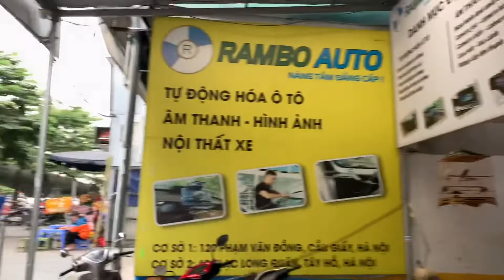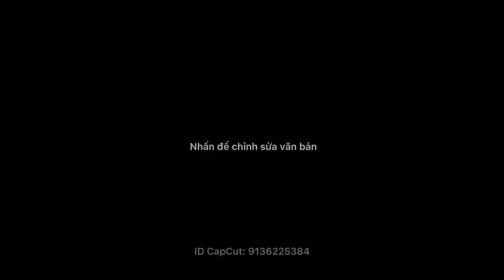Những bộ cửa điện xe 16 chỗ hữu dụng & hoạt động hiệu quả nhất. Công nghệ sản xuất hãng Ador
Cửa Điện Nga Xe 16 chỗ Tại Rambo Auto
Sau 5 năm có mặt trên thị trường Việt Nam, với hàng ngàn xe 9 chỗ, 16 chỗ được lắp đặt. Cửa tự động của hãng Ador- Nga đã khẳng định được chất lượng và giá trị của sản phẩm.
Công ty TNHH TMDV Rambo Việt Nam, là đại diện của hãng Ador- Nga, nhập khẩu chính hãng trực tiếp từ nhà máy, giấy tờ chứng từ rõ ràng sẽ đảm bảo được chất lượng cho phụ kiện được lắp trên xe của Quý Vị
Cảm ơn tất cả Quý khách hàng, Quý đại lý đã ủng hộ Rambo trong suốt thời gian qua. Chúng tôi đã, đang và sẽ dem đến cho khách hàng những sản phẩm, dịch vụ tốt nhất, khẳng định chất lượng khác biệt mà Rambo mang lại